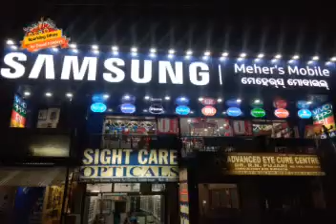Mobile offer sambalpur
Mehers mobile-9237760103